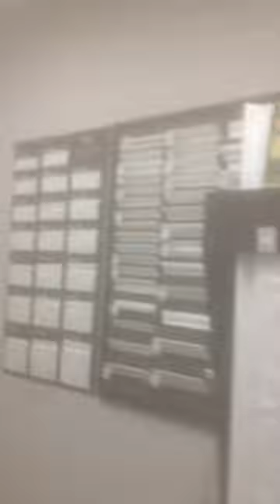Шахты Рождественский 7